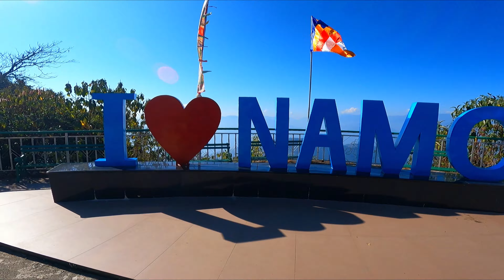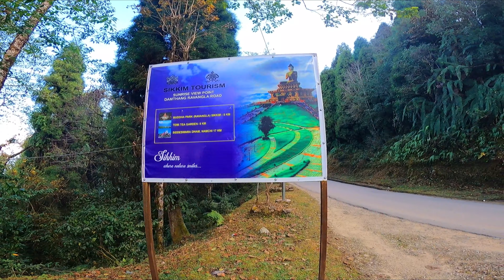Namchi Tour Guide | Samdruptse | Temi Tea Garden | Namchi - South Sikkim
জঙ্গলের মাঝে ডমিনার 400 বন্ধ হয়ে গেলো!!!  | Samdruptse | Temi Tea Garden | Namchi - South Sikkim

Namchi is situated at an altitude of 1,675 m (5500 feet) above sea level. It is situated at a distance of 78 kilometres (48 mi) from the state capital Gangtok and 100 kilometres (62 mi) from the town of Siliguri, the nearest railhead and airport. Namchi lies off the road between Melli and Jorethang. Namchi is well connected to other towns in Sikkim and West Bengal. Jeeps and buses regularly ply between Namchi to Gangtok, Pelling, Jorethang, Kalimpong and Siliguri.

🎼 Music
Other Videos in the series
NJP Hotel - Sachitra Hotel
Address: Sevoke Road Near Cosmos Mall 2nd Mile, Siliguri, West Bengal 734001
Uttarey - Monal Home Stay
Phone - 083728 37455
Darap Village - Cherry Resort and Homestay
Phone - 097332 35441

People Want to Know More About:
South West Sikkim Tour
Namchi Tourist Places
South Sikkim Tour Guide
West Sikkim
Namchi Ravangla Pelling Tour Guide
Seven Mirror Lake Homestay Ravangla
Namchi Tour Plan 2024
Namchi
Ravangla
Pelling
namchi sikkim tourist places
south sikkim
sikkim
namchi chardham
namchi
namchi sikkim
ravangla
ravangla buddha park
namchi tour
sikkim tour
temi tea garden
siliguri to namchi,
sikkim tourist places
south sikkim tour
 pelling tour
pelling tour guide
pelling sikkim tourist places
pelling sightseeing
namchi tourist places
namchi tour guide